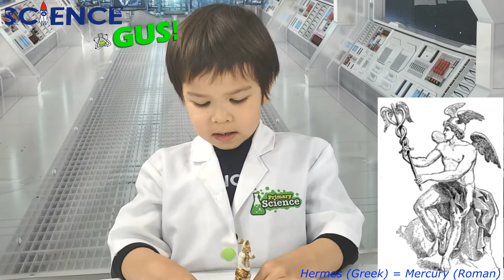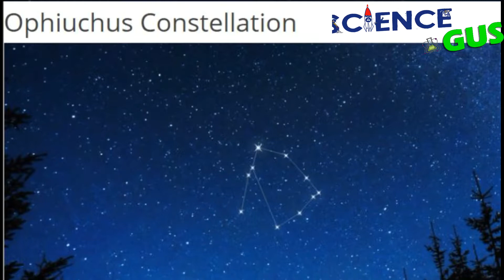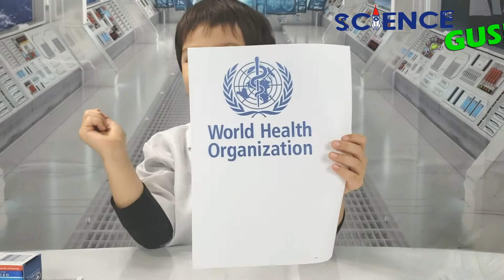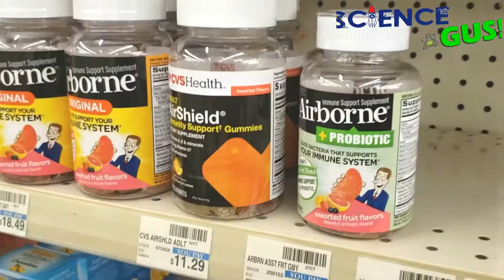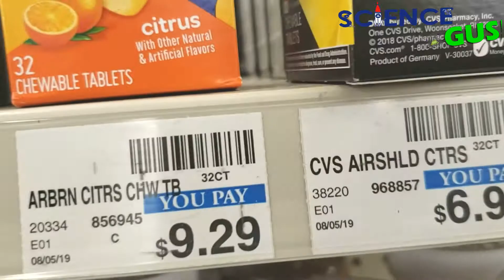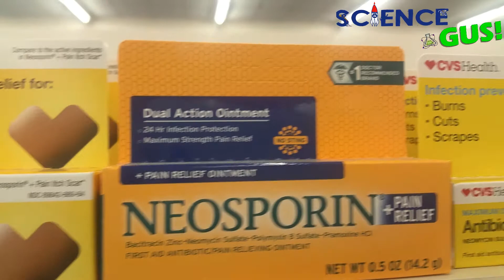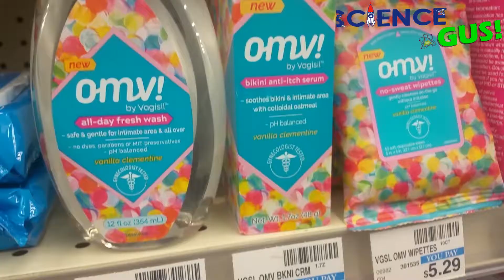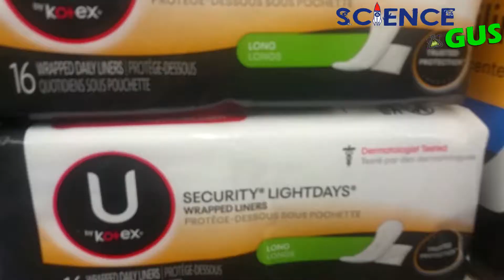America got it wrong! During COVID-19, A 5 year old point out what America did wrong. Was he right?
You know the staff with two snakes twisting around it and wings on top, the widely recognized symbol of the medical profession? As Science Gus explains, that’s the “caduceus,” the rod held by the Greek god Hermes, who had nothing to do with medicine. The correct symbol is the distinct staff of Asclepius, the legendary Greek physician.
You will be surprise How many companies put a wrong symbol on their products!